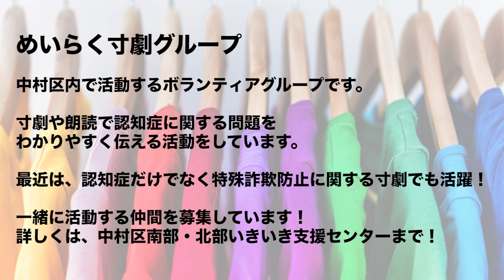寸劇 認知症小話③～うちの嫁はファッションデザイナー～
認知症の代表的な症状とその対応方法をテーマに４つの寸劇をお送りします。もし、家族や親しい人が認知症になったらあなたならどう対応するか、想像しながらご覧ください。出演は、めいらく寸劇グループのメンバーです。

‹2021年11月制作　中村区地域包括ケア推進会議認知症専門部会›